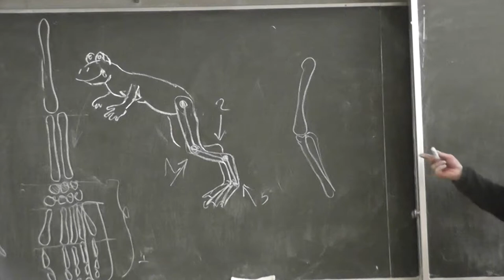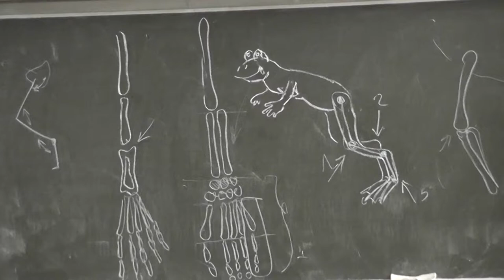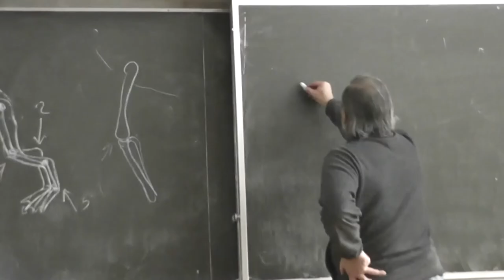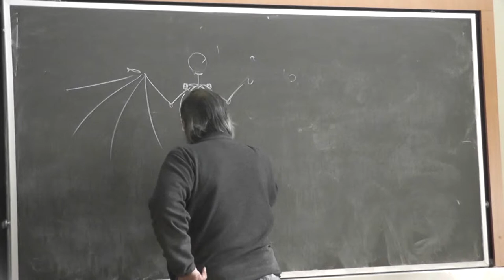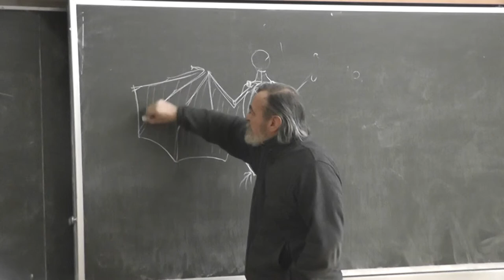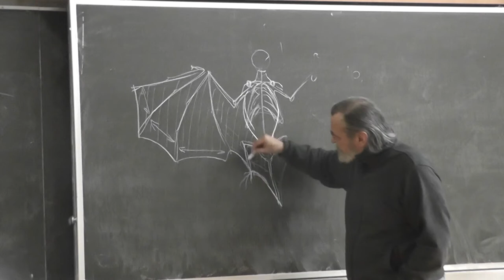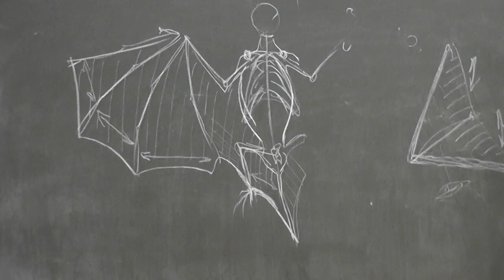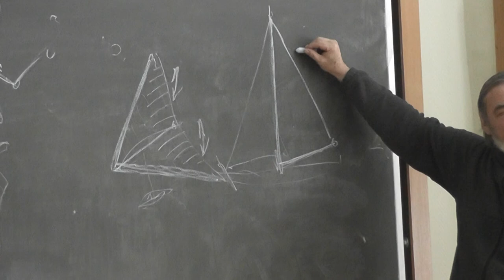2.2 Куриная нога. Лапа крота. Крыло и грудная клетка летучей мыши. Дельтаплан и яхта